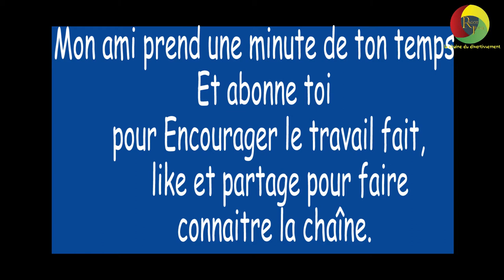Quel est le prénom que si tes parents t'avaient donné, tu allais changer ?Saison2 15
Dans cette vidéo, nous avons rencontrés des étudiants pour avoir leur avis sur un sujet plutôt intéressant. si cette vidéo vous plaît, abonnez-vous, liker et partager pour faire connaitre la chaîne.

ragot jeune
ragot camer

notre matériel :
la prise de vue est faite avec :